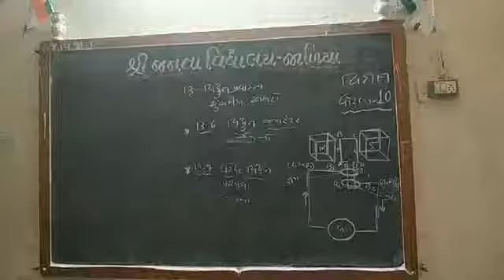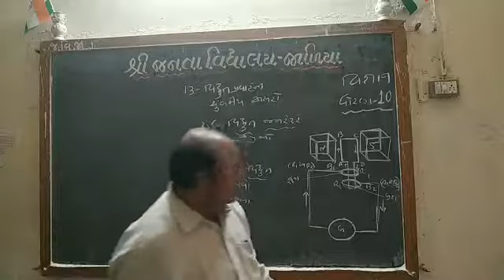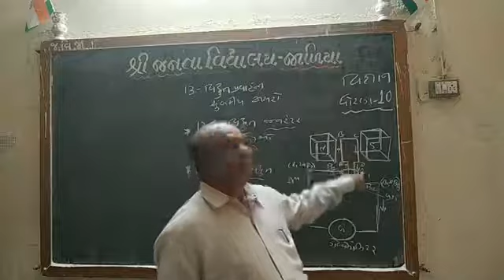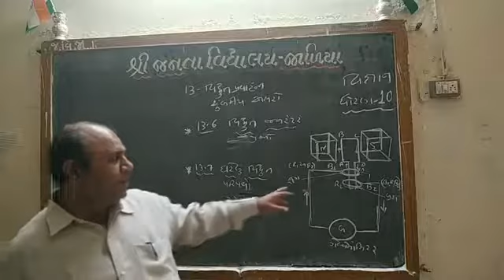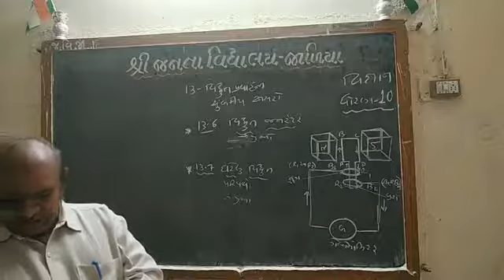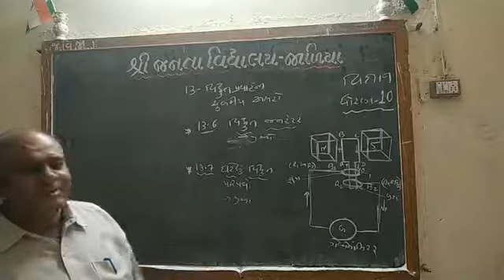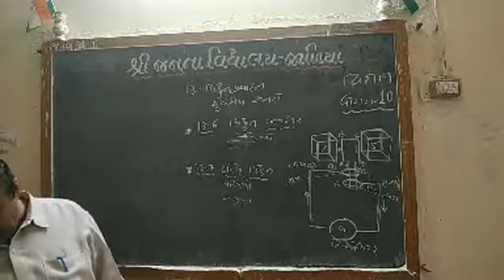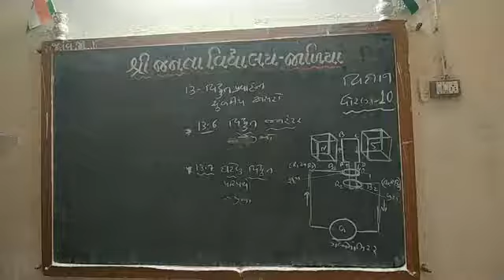વિજ્ઞાન ધોરણ ૧૦